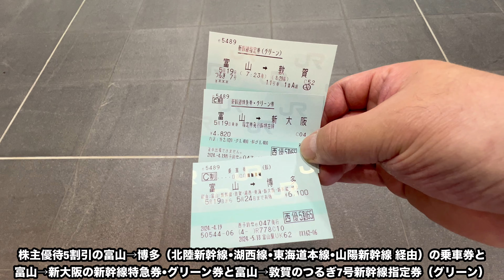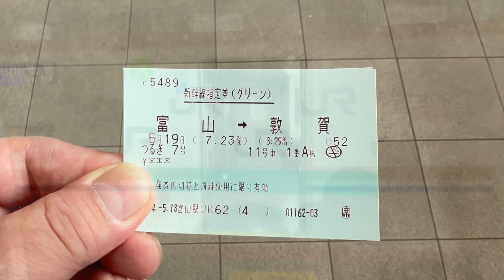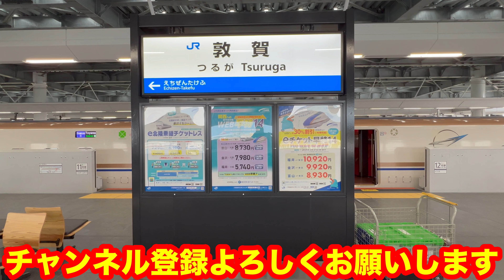北陸新幹線つるぎ7号 4K 富山→敦賀 グリーン車 全区間車窓（ノーカット）進行方向右側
北陸新幹線つるぎ7号 富山→敦賀 グリーン車 全区間車窓（ノーカット）進行方向右側の4K動画です。2024年（令和6年）3月16日の金沢～ 敦賀間開業の際に運転区間を富山～敦賀間に延長された「つるぎ号」。通過駅のある速達タイプ「つるぎ7号」グリーン車からの車窓をお楽しみ下さい。